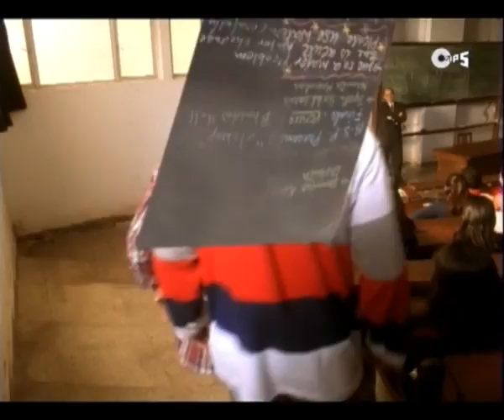Lovely Lovely - Beet Na Jaye Raat - feat Hrishita Bhatt & Vatsal Seth